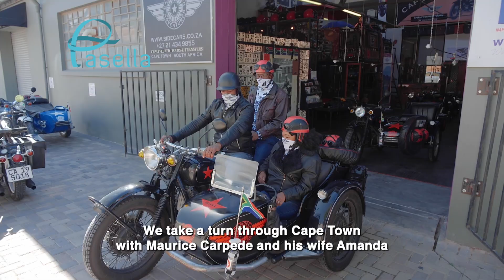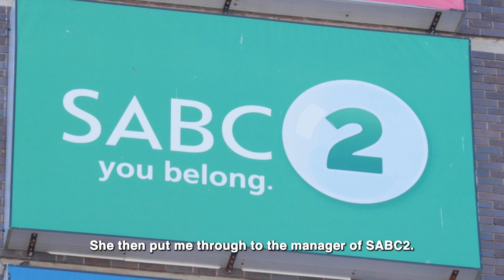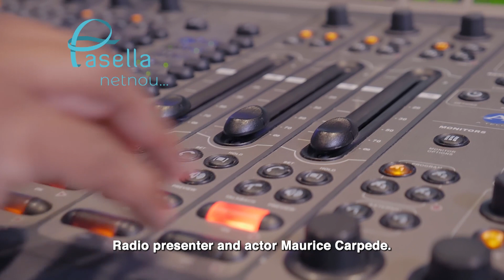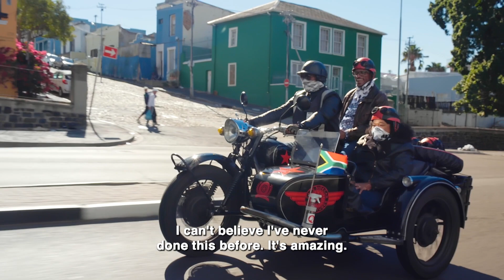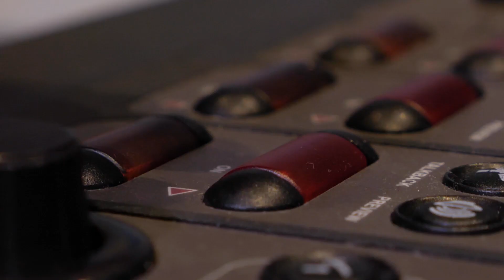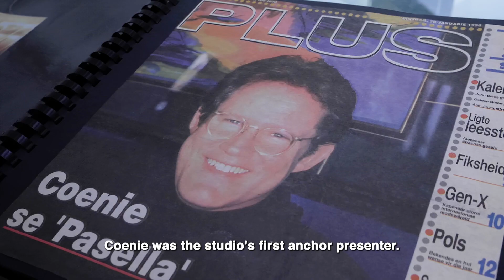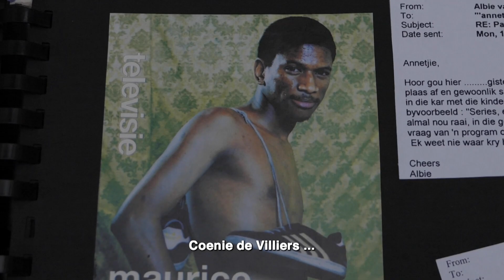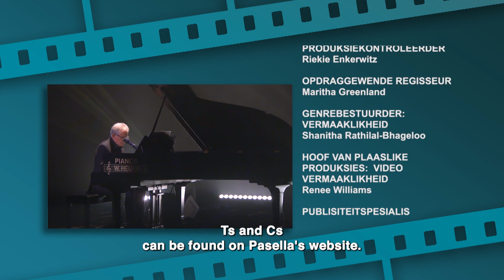Pasella kuier met Tumi Makgabo, Maurice Carpede & Coenie de Villiers | VOLLE EPISODE | S28 EP16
Pasella kuier weekliks by van die meer as 40 oud-aanbieders.

Op 20 April 2022 vlieg ons hoog saam met Tumi Makgabo wat internasionaal naam gemaak het as nuusleser in haar tyd by SABC. Ons kyk terug op haar besonderse tv-loopbaan.

Dan maak ons ‘n Kaapse draai saam met die akteur en radio-man Maurice Carpede en sy vrou, Amanda.

Sjef Jenny Morris pak ‘n piekniekmandjie vir Maurice en die aktrise Quanita Adams. Dan loer ons in by die eerste anker-aanbieder van die program, Coenie de Villiers.

Dis Pasella, Woensdae 19:30 op SABC2.

Pasella visits more than 40 former presenters weekly.

We take to the skies with Tumi Makgabo, who made an international name for herself as a news anchor during her time at the SABC, and she tells us about her amazing TV Career.

Then it’s off to the Cape with actor and radio presenter Maurice Carpede and his wife, Amanda.

Chef Jenny Morris packs a picnic basket for Maurice and the actress, Quanita Adams.

Lastly, we catch up with Pasella’s first Anchor Presenter, Coenie de Villiers.

That's Pasella, Wednesdays 19:30 on SABC2.